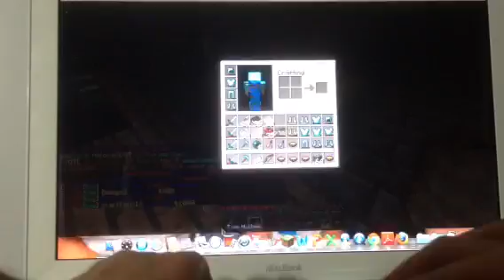Is Alan annoying?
Alan's channel: YouTube.com/user/sharkman11264